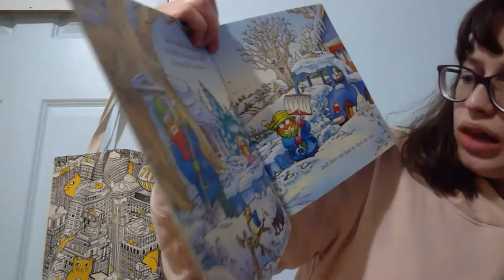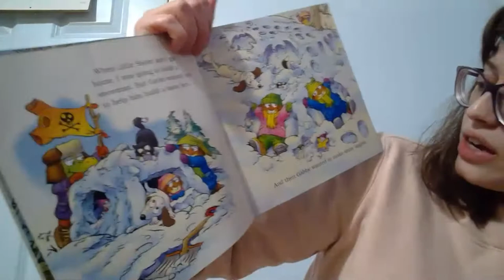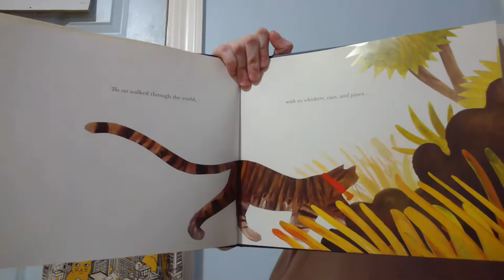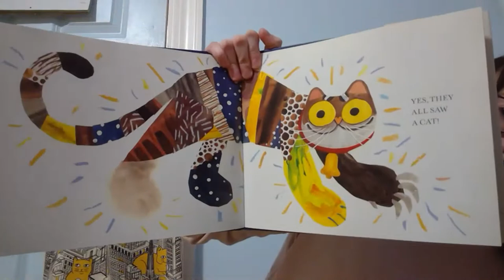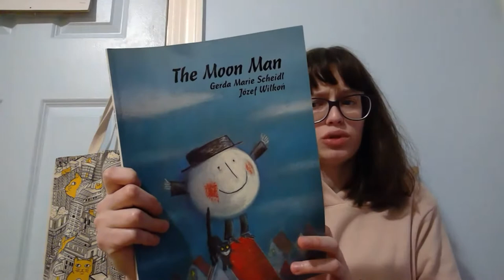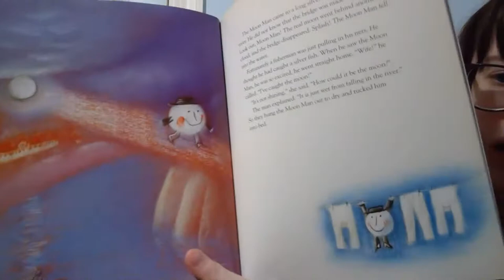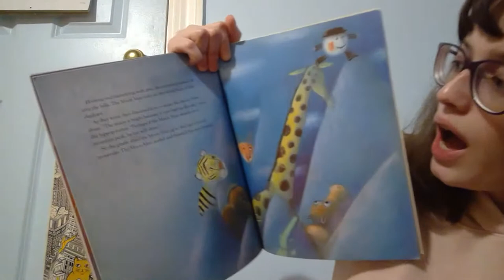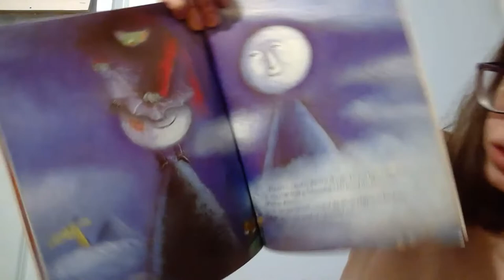Pajama Storytime 2/2/21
Join Ms. Gina for a reading of Just a Snowman by Mercer Mayer, They All Saw a Cat by Brendan Wenzel, and The Moon Man by Gerda Marie Scheidl.